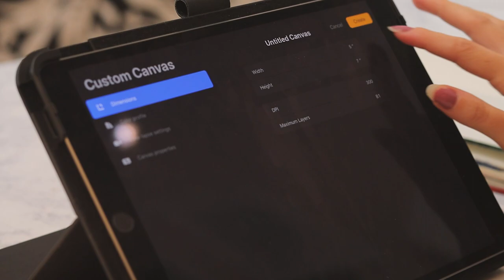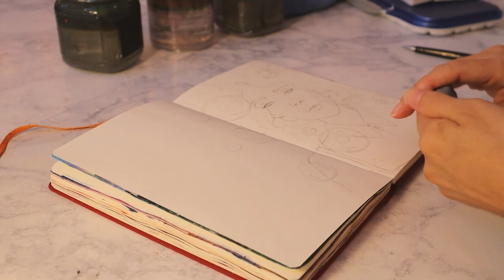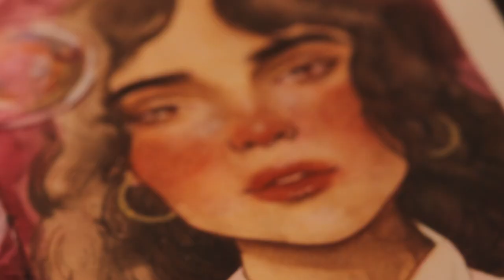painting a watercolor portrait 💫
Hello! I decided to do a voiceover in this video even though I really don't like to listen to myself. But let me know if you enjoyed!